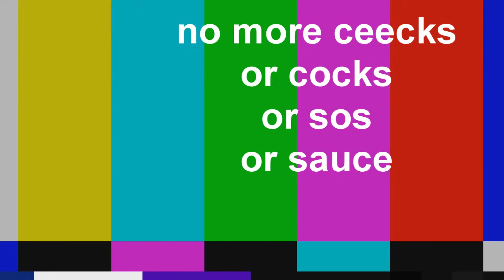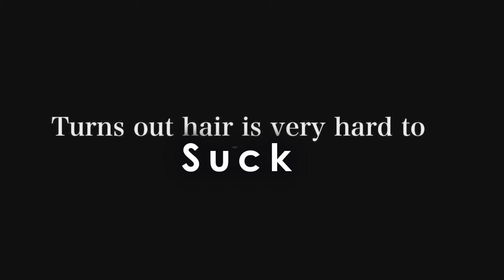PUBE CAKE [YTP]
WARNING: CONTAINS VOMIT (KINDA)